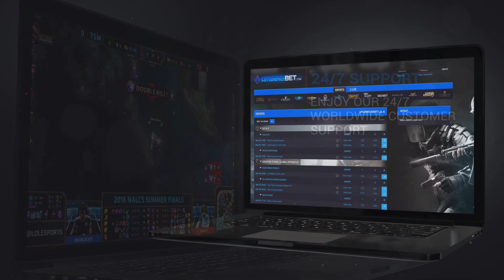AHQ vs Hong Kong Esports Highlights All Games - LMS W8D2 Spring 2017 AHQ vs HKE All games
LMS teams: AHQ, Fireball, Flash Wolves, Hong Kong Esports, J Team, Machi 17, Wayi Spider, eXtreme Gamers

 âœ‰ Social media below - Follow for regular updates